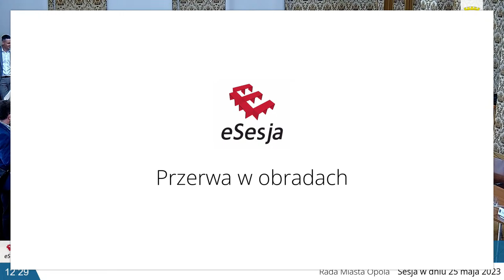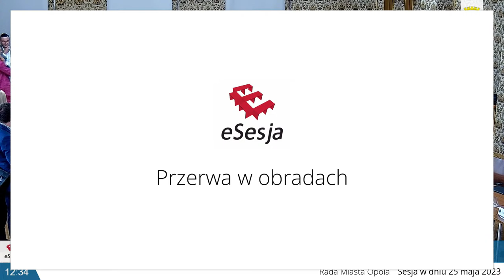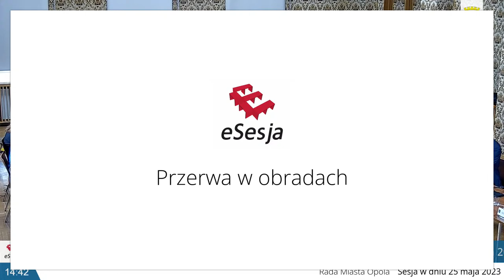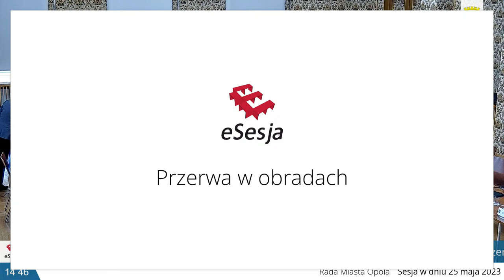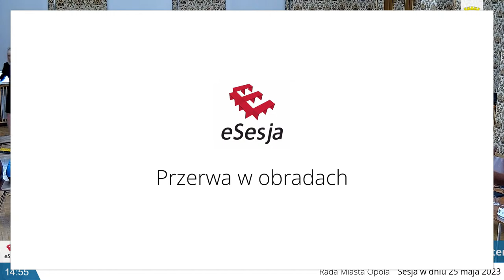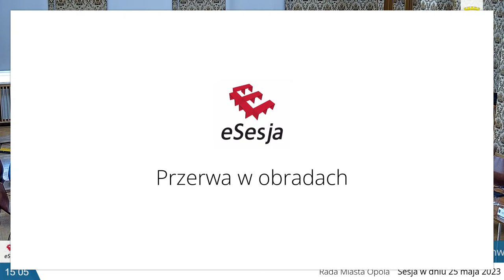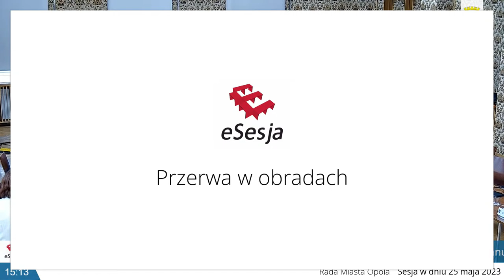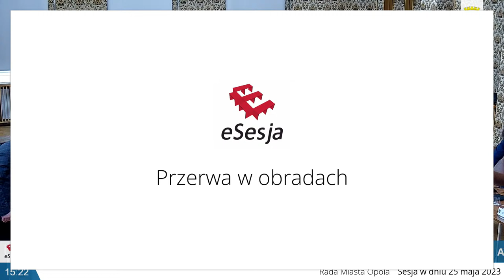Miasto Opole – transmisja na żywo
73. sesja Rady Miasta Opola – 25 maja 2023 r.